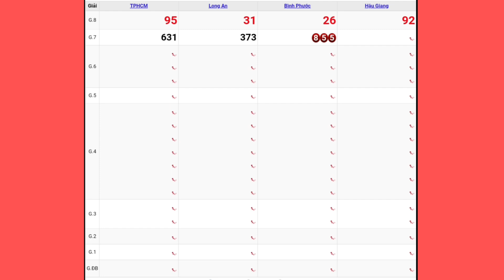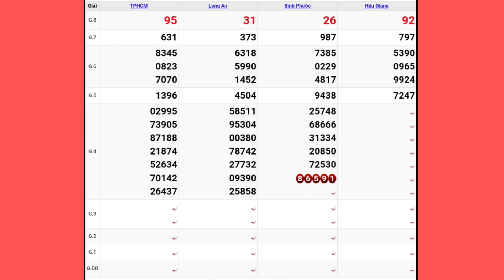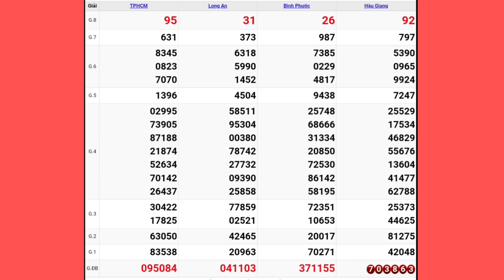XSMN - QUAY THỬ DỰ ĐOÁN KẾT QUẢ XỔ SỐ MIỀN NAM PHẦN 2 NGÀY 12/06/2021 - XSMN